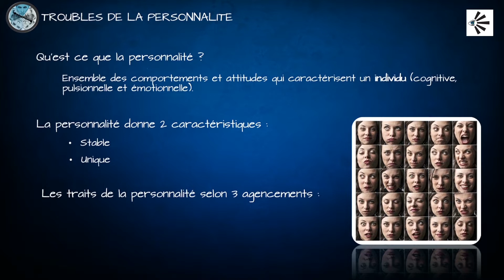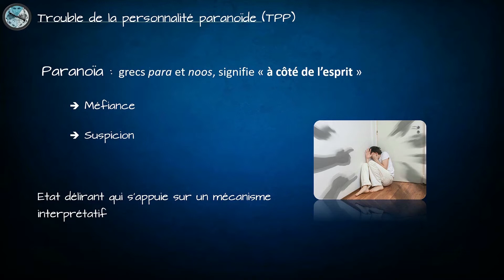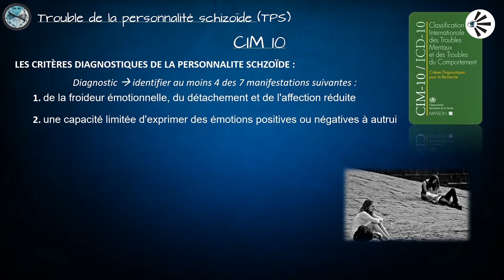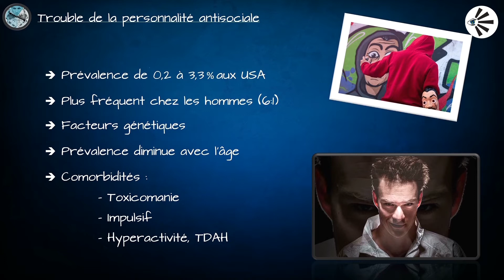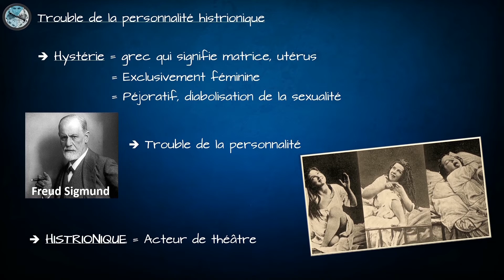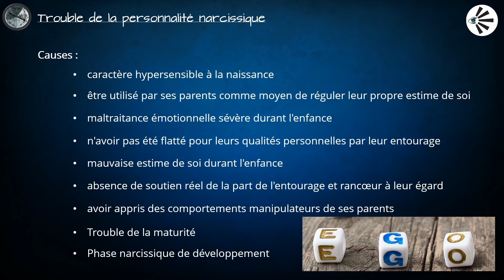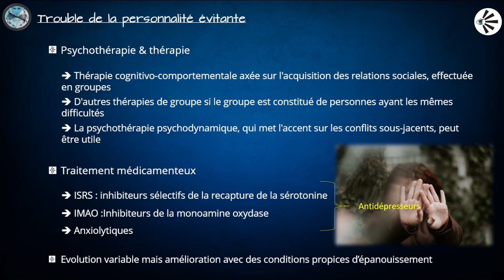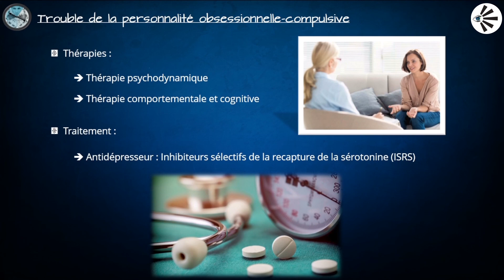Les 10 Troubles de la personnalité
00:00 Introduction
11:43 Trouble de la personnalité Paranoïde
20:45  Trouble de la personnalité Schizoïde
27:41  Trouble de la personnalité Schizotypique
33:44  Trouble de la personnalité Antisociale
39:10  Trouble de la personnalité Borderline ou Limite
46:54  Trouble de la personnalité Histrionique
55:27  Trouble de la personnalité Narcissique
01:04:13  Trouble de la personnalité Evitante
01:13:13  Trouble de la personnalité Dépendante
01:19:08  Trouble de la personnalité Obsessionnelle